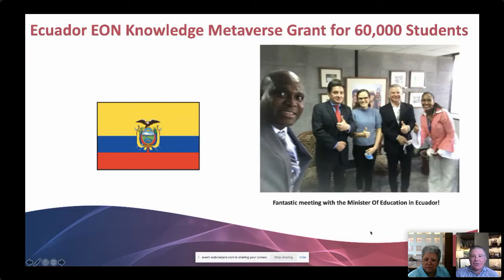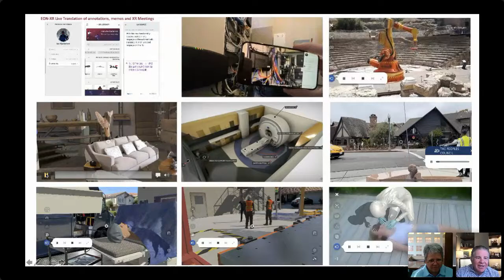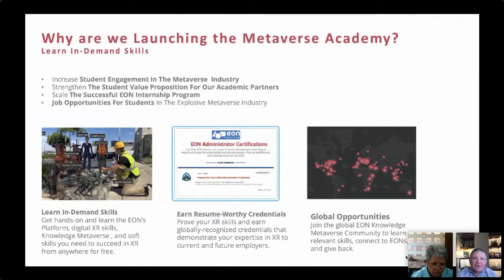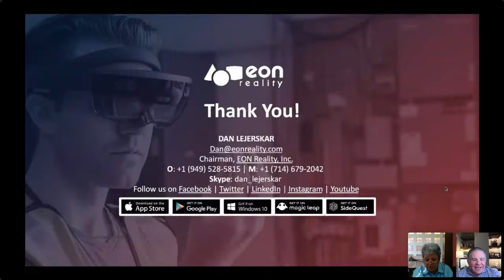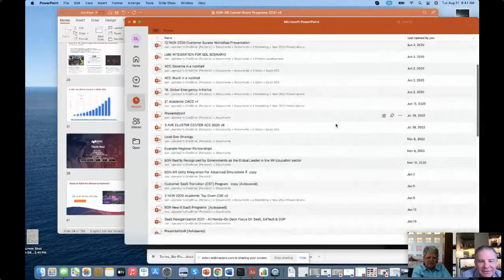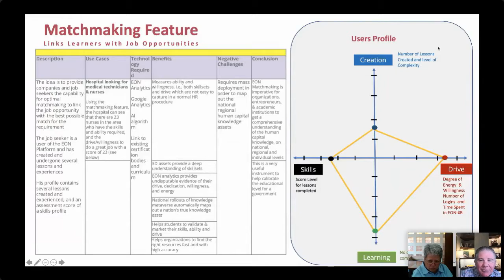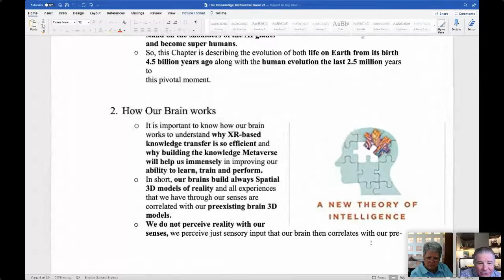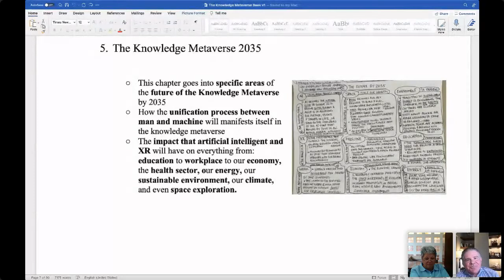XR Knowledge Experience Webinar - Guest: Dr. Monica Torres, Doña Ana Community College, part of NMSU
XR Knowledge Experience is the leading source for in-depth discussions with real industry leaders.